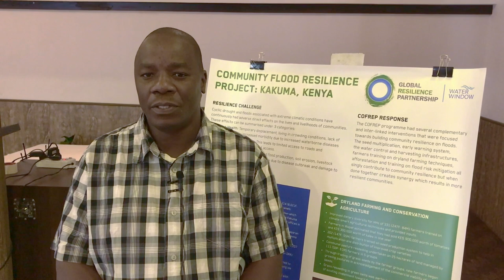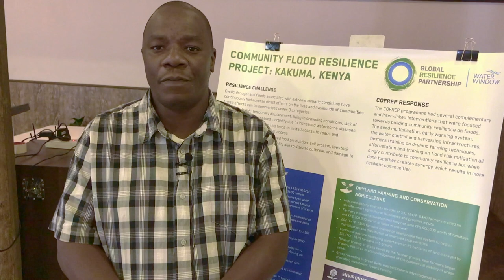Increasing Resilience Against Flooding In Northern Kenya, Dennis Odera, Danish Refugee Council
Environmental degradation is causing floods in Kakuma, in the northwestern Kenya. The Danish Refugee Council (DRC) helps refugee communities in Kakuma, north-western Kenya, deal with flood-related shocks and stresses.  The project has also established a mobile phone-based warning system to help share expertise on the use of fast-maturing, hazard-resistant crop seeds.